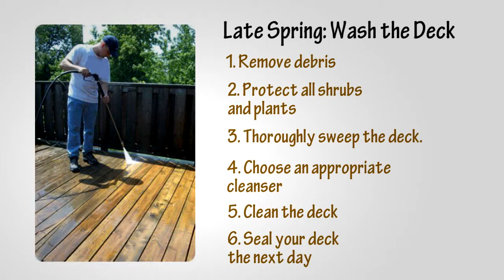Deck Maintenance Brisbane & Gold Coast - Wooden Deck Maintenance - DeKing Decks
Are you looking for wooden Deck maintenance in Brisbane or the Gold Coast? Request a FREE quote on 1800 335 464

This video guide from DeKing Decks is about Timber Decks and Timber Patio Maintenance

When you undertake regular deck maintenance you reduce the number of repairs, and protect your investment. Having a well maintained and safe deck also boosts your enjoyment of your extra outdoor space.

Deck maintenance tips to protect and maintain your timber patio or deck

Late Spring: Wash the Deck
1.    Remove debris
2.    Protect all shrubs and plants.
3.    Thoroughly sweep the deck.
4.    Choose an appropriate cleanser.
5.    Clean the deck.
6.    Seal your deck the next day

Late Spring: Seal the Deck
1.    Choose a 2-day period
2.    Lightly sand the deck.
3.    Replace missing nails and screws.
4.    Apply the sealer or stain.

Mid Summer: Inspect and Repair Your Deck
1.    Look for signs of rot.
2.    Inspect the ledger.
3.    Check remaining posts, and beams.
4.    Check for rotten decking boards.
5.    Check the railing.
6.    Apply 2-3 coats of acrylic decking oil

We hope these tips have helped you to understand how to maintain a deck. We also provide a DeKing maintenance service for our Deck customers. So if you need a new deck click on this link to get a free quote to build a deck.